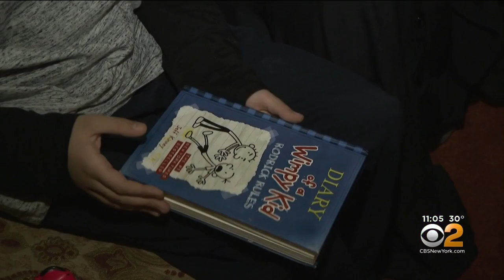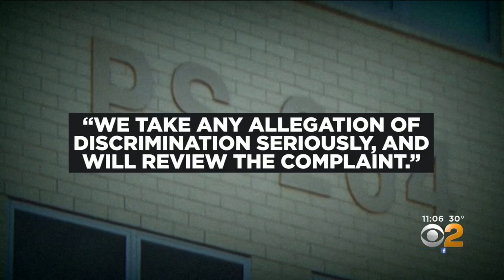Muslim Family Claims Child Was Unfairly Punished At School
CBS2's Valerie Castro has the latest on the Brooklyn family claiming their son was unfairly punished while fasting for a religious holiday at school.